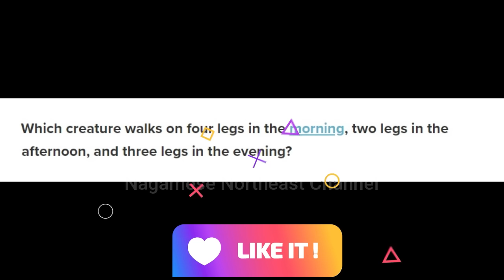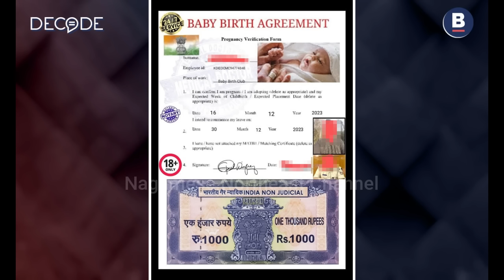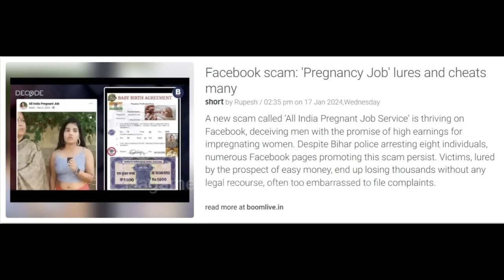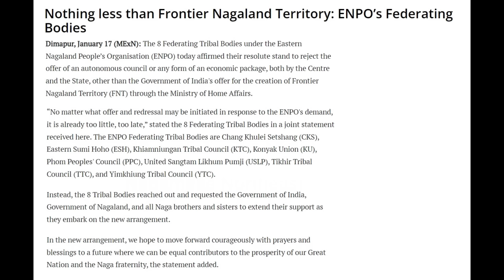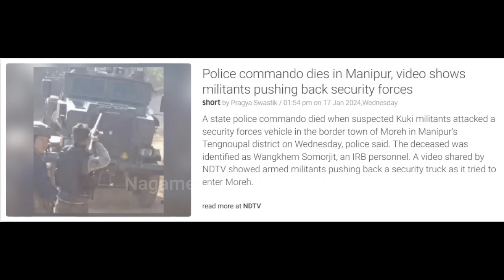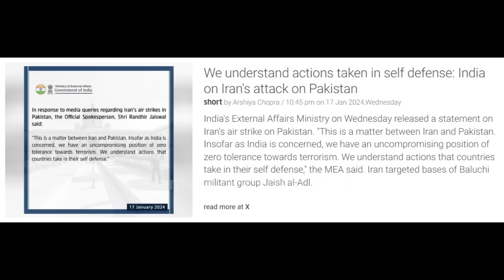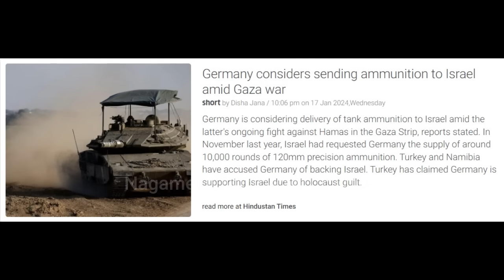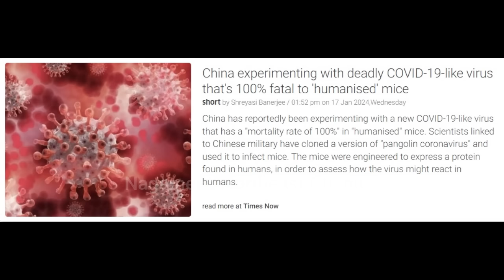No. 1136 | Nagamese Northeast Channel News | 18 January 2024 | Nagaland